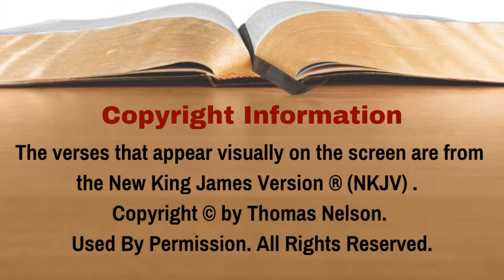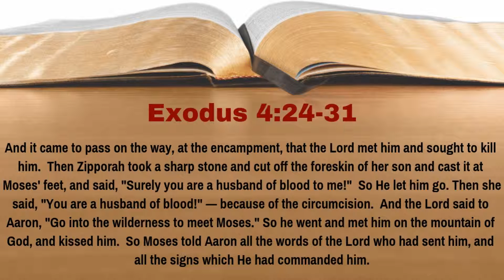Why Did God Meet and Seek to Kill Moses? [Exodus 4:24-31][Lesson 14][W.T.T.B.]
This is Lesson 14 of our study of the Book of Exodus.  In this episode, we cover Exodus 4:24-31, discussing why God sought to kill Moses on his journey back to Egypt.